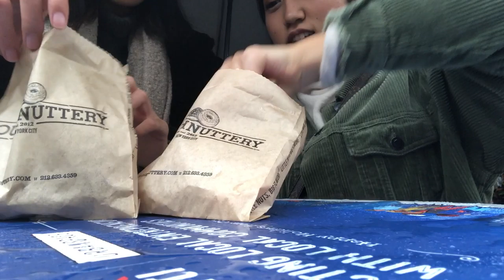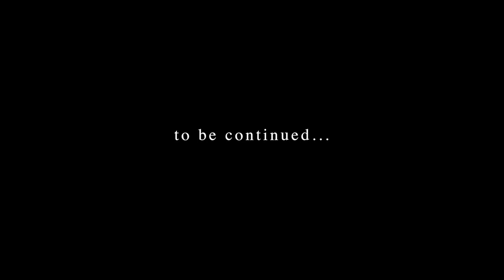VLOGMAS ep 1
I was planning on uploading one video each week of December, but I was in cali enjoying myself so now I am behind.. ha nonetheless ep 2 will be out this week :)

MUSIC

Title: What Christmas Means to Me by Fantasia

FILM